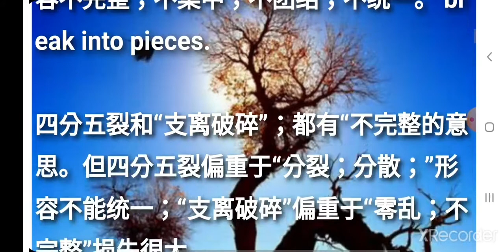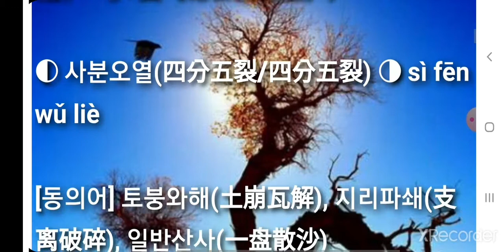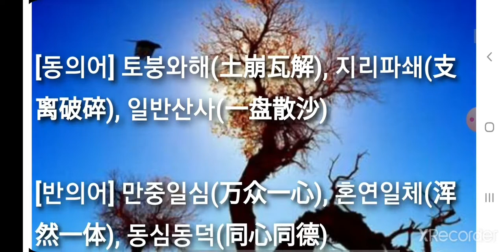사분오열(四分五裂/四分五裂) sì fēn wǔ liè 필수사자성어 고사성어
필수사자성어 고사성어 사분오열(四分五裂/四分五裂) sì fēn wǔ liè

▶ 四(넉 사) 分(나눌 분) 五(다섯 오) 裂(찢을 렬)

▶ 여러 갈래로 갈기갈기 찢김을 뜻하며 「五分四裂(오분사열)」이라고도 한다. 形容不完整；不集中；不团结；不统一。 break into pieces.

[동의어] 토붕와해(土崩瓦解), 지리파쇄(支离破碎), 일반산사(一盘散沙)

[반의어] 만중일심(万众一心), 혼연일체(浑然一体), 동심동덕(同心同德)

故事, 동의어/유사어, 반의어 상세보기 More...